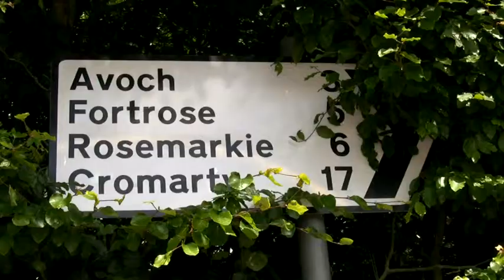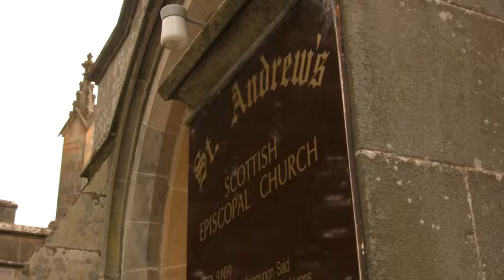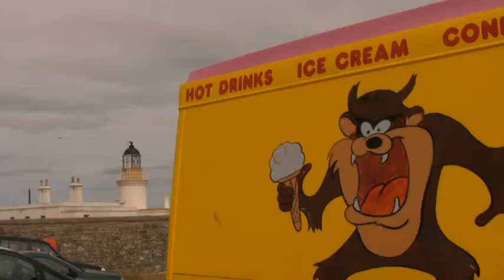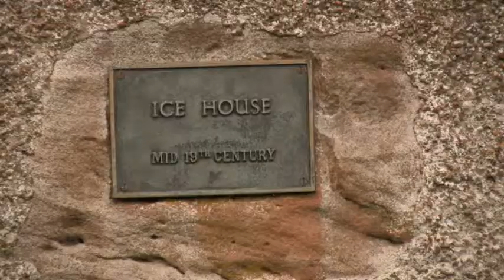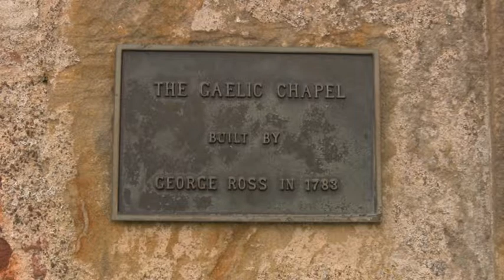Scotland 4 . Black Isle, pogan wedding, Caledonial Canal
Scotland. Szkocja. Highland. Inverness i jego okolice. W tym odcinku: malowniczy, sielski półwysep Black Isle na rowerze, pogańskie wesele u czarownicy z Touchwood i Kanał Kaledoński.